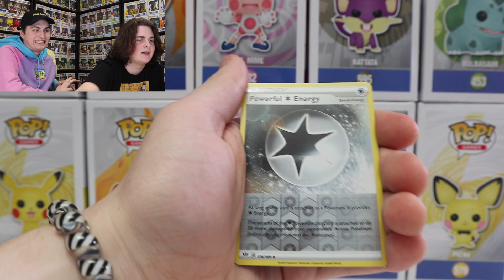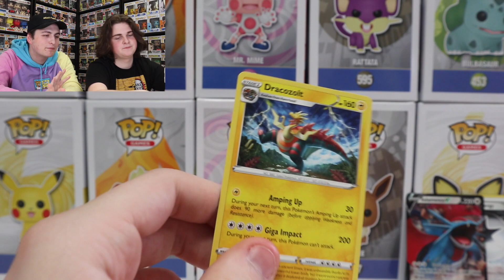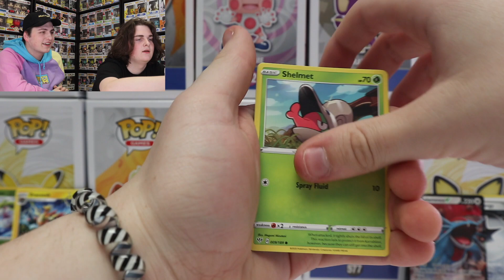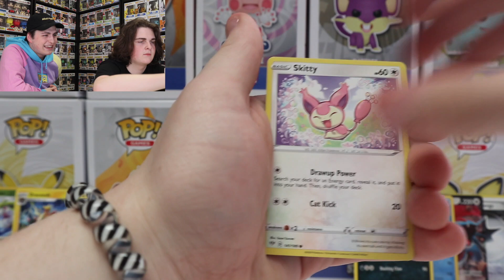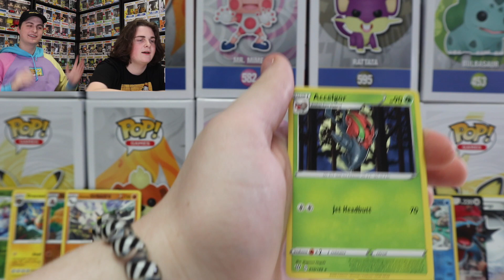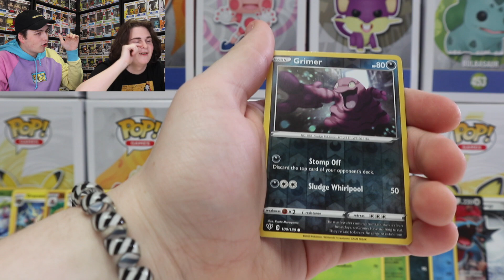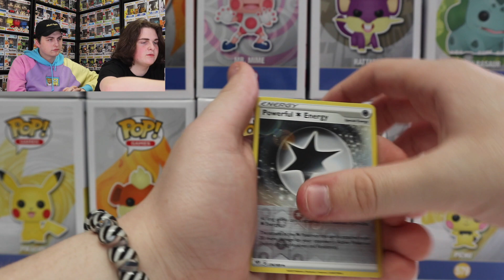Pokemon Pack Battle | Top Pops VS Editor Noah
Today Noah and I are battling to see who will get the better Pokemon cards! We are opening Darkness Ablaze today!